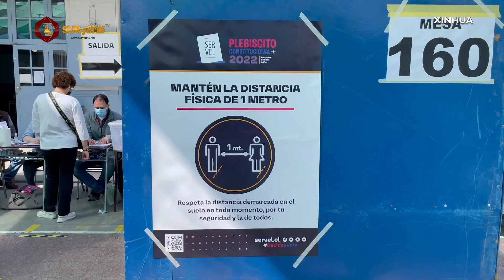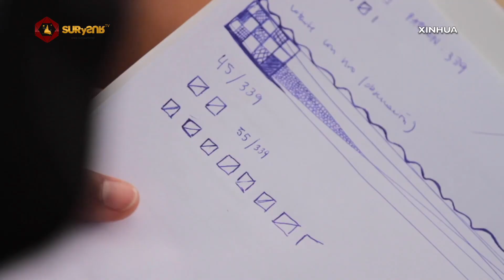CHILE MANTIENE LA CONSTITUCION DE PINOCHET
DESDE EL SUR

La población chilena nuevamente rechazó un texto constitucional para reemplazar aquel elaborado durante la dictadura de Pinochet y que -por ende- seguirá vigente hasta que exista una correlación de fuerzas favorable a su eliminación y se redacte una nueva acorde a las nuevas necesidades sociales y políticas.

Un análisis de Pedro Brieger.